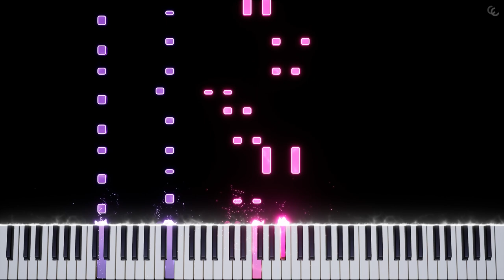Undertale - Power Of "NEO" (IKARUS Remix) | Piano Tutorial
7 Undertale tracks in one song ;p